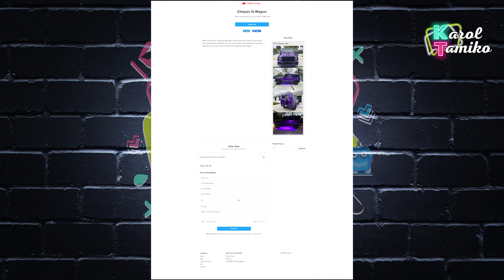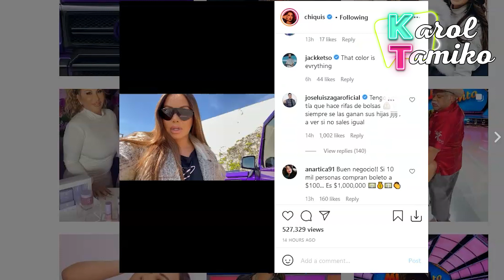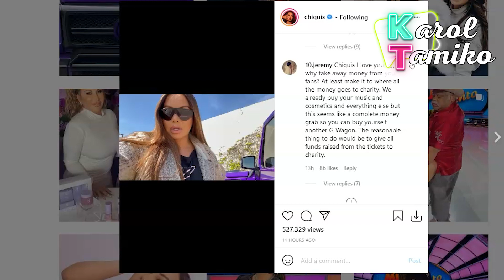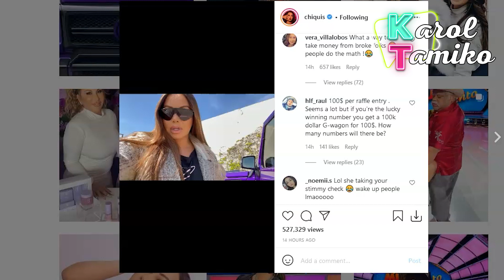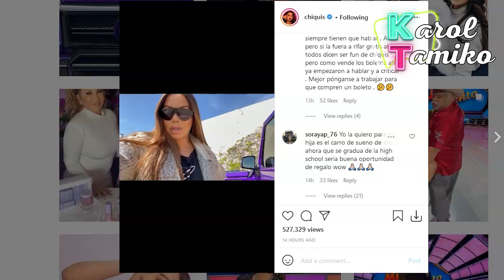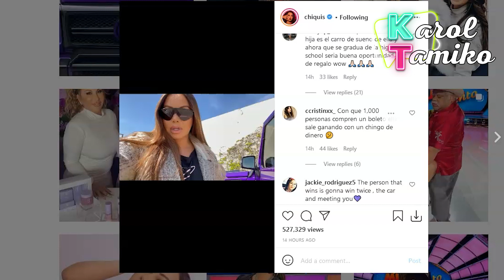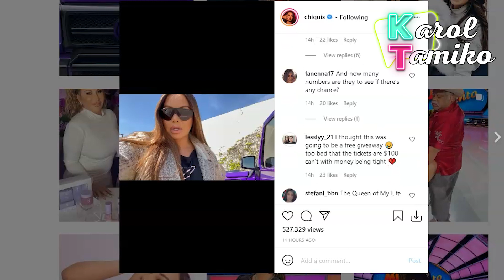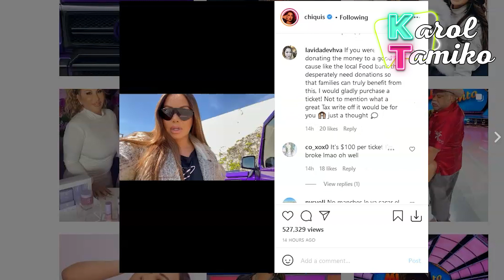Chiquis Rivera sin dinero aprovecha de los fans pidiendo $100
¿Estará pasando por problemas económicos? Con el corazón en la mano dice Chiquis Rivera estoy rifando mi camioneta por 100 dólares el boleto los venderá por un mes y hay 10 boletos por persona.

Tambien encontraras videos de los últimos chismes sobre los presentadores y programas de Univisión como Karla Martinez, Francisca Lachapel, Alan Tacher, Carlos Calderon, Maity Interino y Satcha Pretto.  Lili Estefan, Raul de Molina y Clarissa Molina de El Gordo y la Flaca. Telemundo también está en la lista con sus presentadores Adamari Lopez, Chiqui Baby, Hector Sandarti y Rachel Diaz de Un Nuevo Día y Maria Celeste Arraras y Rodner Figueroa de Al Rojo Vivo. Y se me olvidaba las chicas Primer Impacto Jackie Guerrido, Michelle Galvan y Pamela Silva Conde.  Además, encontraras los últimos chismes de Chiquis Rivera, Marjorie de Sousa, Julian Gil, Gabriel Soto, Geraldine Bazan, Alejandra Guzman, Frida Sofia, Rafael Amaya, Jorge Ramos del noticiero univision, J Blavin, Maluma, Shakira, Jennifer Lopez, Natti Natasha, Cardi B, Camila Cabello, Daddy Yankee entre otros. Si esta trending está aquí. chisme, farándula, el gordo y la flaca, suelta la sopa, trending, chisme no like, karol y Tamiko, lili estefan, chiquis rivera, famosos, lorenzo mendez,  emilio sanchez, novio de chiquis, chismes y mas.

💌ENVIAME UNA TARJETITA:

📬 Karol & Tamiko
11901 Santa Monica Blvd. Suite 626